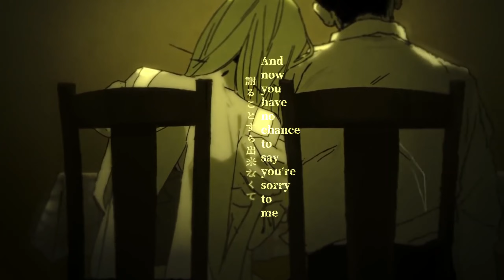Galleria • ギャラリア • English Cover「Ophelia」Hiiragi Kirai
That should've been... how we would live. (Warning! If you are sensitive to flashing lights, please avoid 2:20 - 2:25!)

Yo! ♡ I'm Ophelia! ♡ Just your run-of-the-mill coverer!! I write translyrics for non-english songs (not this time) and post my covers here! ♡ I hope you have a good time listening to my covers! ♡

LAWDDDDD LAWD ALMIGHTY I LOVE THIS SONG and I had the BEST people working with me for this!! I'm so so proud of how it turned out and I'm so SO grateful for Sayri and Ryuuki for making this possible!!
Sayri wrote the translyrics for this cover, so everyone PLEASE check out her channel if you haven't already!! She's super talented and a huge inspiration of mine, getting to commission her for these lyrics was just amazing! Please commission her if you can, she's the best!
Ryuuki did the mix for this cover, isn't it just FANTASTIC!!! Ah! Please consider commissioning him as well for all your mixing needs, his work is TOP NOTCH
I had so much fun being dramatic for this cover, I hope you all enjoy!!!

♫Credits!♫
Vocals/Sub: Ophelia
Translyrics: Sayri ( @Sayri ) (@sayriris)
Translation: Ms. K
Tune/Time/Mix: Ryuuki (@_ryuukix)
Music/Lyrics: Hiiragi Kirai (@Kirai_dark)
Art/Video: WOOMA (@tomapocpo)